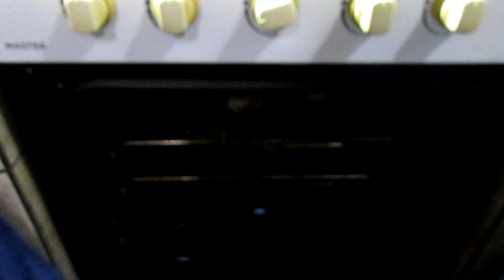😋😎 MATAMBRE a la PIZZA (Paso a Paso) ❤️🍕 | COCINA DE RESTAURANTE EN CASA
HOLA GENTE 👋👋 EN ESTE VÍDEO LES MUESTRO COMO HACER MATAMBRE A LA PIZZA (Paso a Paso),😎🤤  UNA RECETA FÁCIL, RÁPIDA Y RICA 😊🍺

Y ACTIVÁ LA CAMPANITA DE NOTIFICACIONES🔔🔔

INGREDIENTES:
1 Matambre de 1 kg aprox
300 ml Tomate triturado
250 g Jamón
500 g Muzzarella
Morrón asado
500 g Batatas
1/2 Diente de ajo
750 ml Caldo
750 ml Leche
Sal
Pimienta
Aceite de oliva
Laurel
Orégano
Ají molido

Si te Gustan Mis Recetas y tenés un Amigo o Familiar a quien le podrían Gustar...  ¡COMPÁRTILAS! Así me Ayudarás a que mi canal Crezca y pueda llegar a más Personas... y seguir creando MÁS VÍDEOS como ÉSTE...